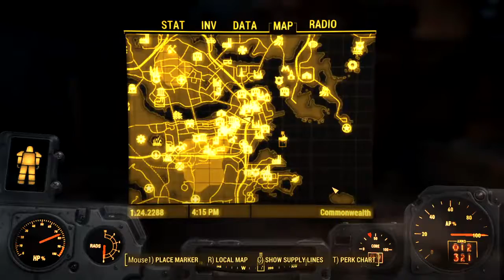Red plays fallout 4 part 21with Server